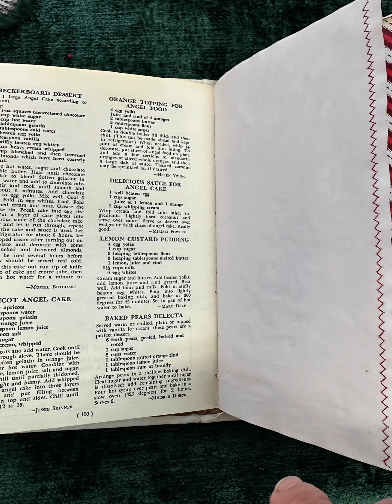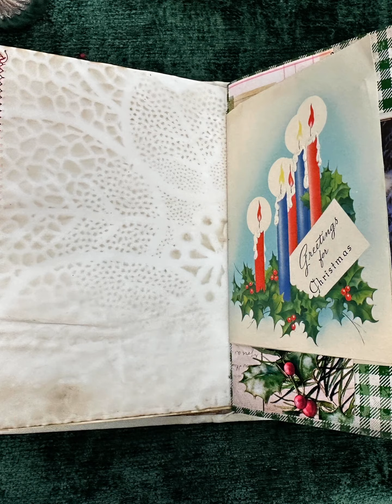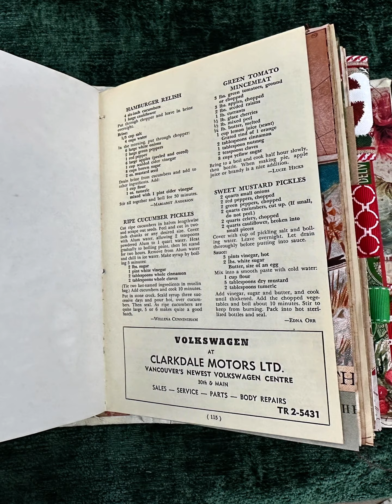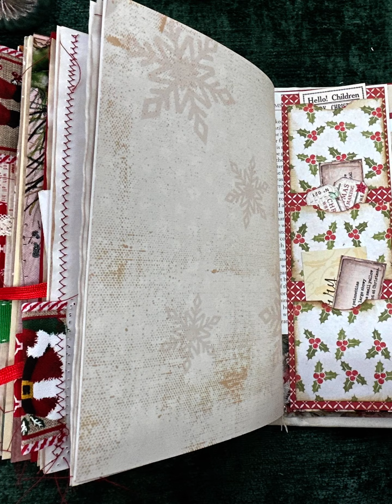Handmade Christmas Junk Journal flipthrough (sold)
Handmade Christmas Junk Journal

This lovely Christmas Journal measures 9 inches x 6 inches.  It contains 172 pages (front and back) in three signatures.    The cover is grey chipboard covered with a lovely beige holly jacquard fabric.   The closures is a 1 inch red satin ribbon.    It is bound with a quality waxed thread that will not break.
I have left plenty of room for journaling on pages, as well as on tags.  There is room to add your own ephemera or other items.   I have included vintage Christmas card/s, vintage book pages , stencilling, music pages , Christmas poetry l Christmas war letter and so much

Shipping to Canada is free!  Shipping to the USA and international is set at a fixed price and any overage will be refunded.